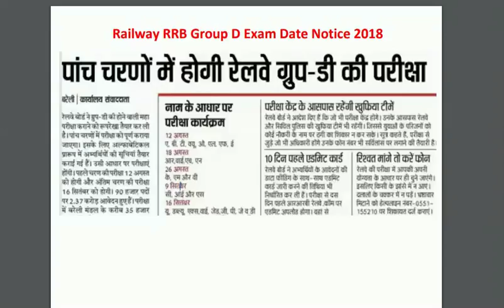unofficial-RAILWAY GROUP D EXAM DATE NOTICE 12AUG-16SEP ( hindustan times)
buy online speed test just 149 only
RAILWAY GROUP D EXAM DATE ANNOUNCE | ADMIT CARD | RRB RECRUITMENT 2018 EXAM DATE | LOCO PILOT | NEWS